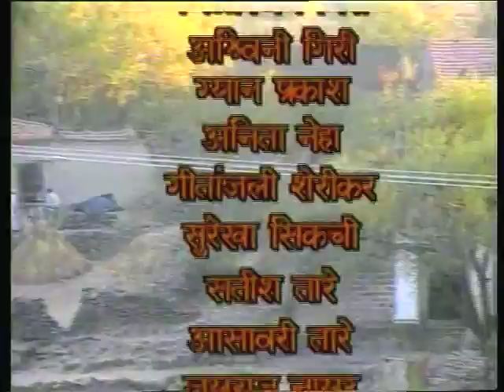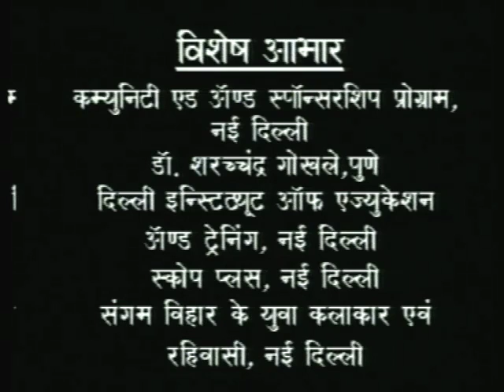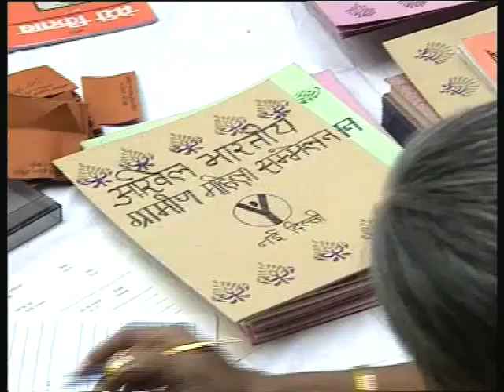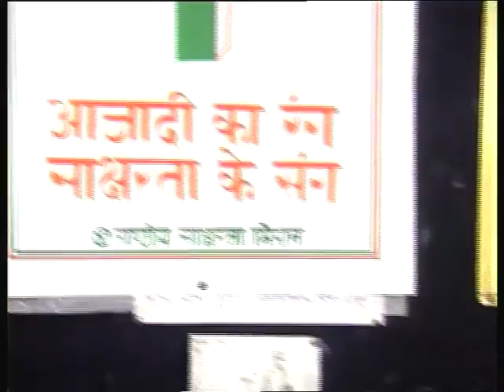Bhains Baraabar Bhag 24; Ham Bhaarat Kee Naaree/भैंस बराबर भाग 24; हम भारत की नारी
यह कार्यक्रम हम भारत की नारी पर आधारित है, इस भाग में अलग-अलग राज्यों के ग्रामीण महिला प्रतिनिधि आकर नयी दिल्ली में आयोजित अखिल भारतीय ग्रामीण महिला समेल्लन में भाग लेती है, इसमें महिला शक्ति, महिला सशाक्तिकरण और शिक्षा के महत्त्व के बारे में बताया गया है।